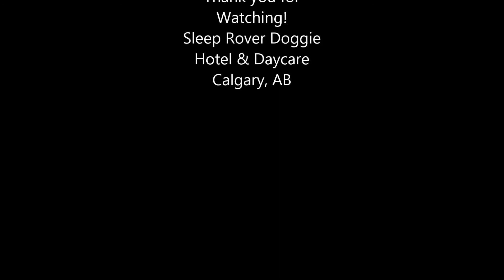Christmas Day at Sleep Rover - 2013